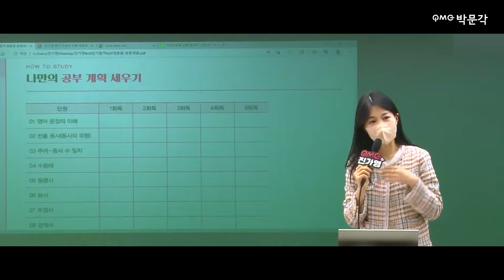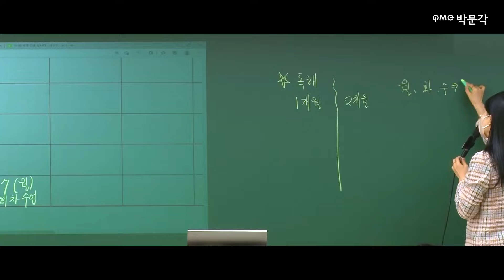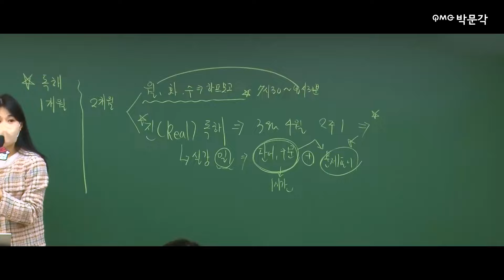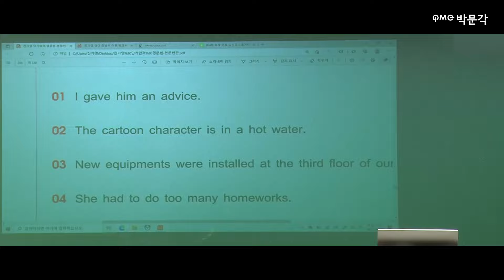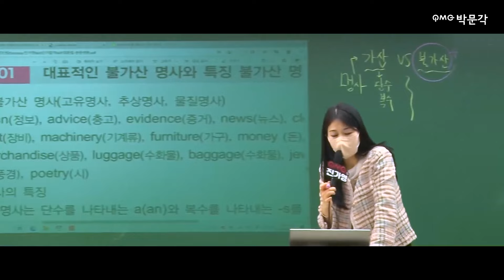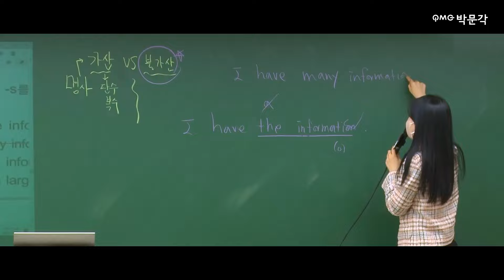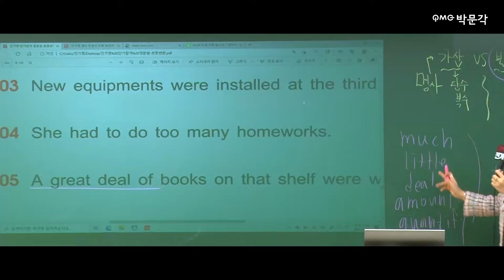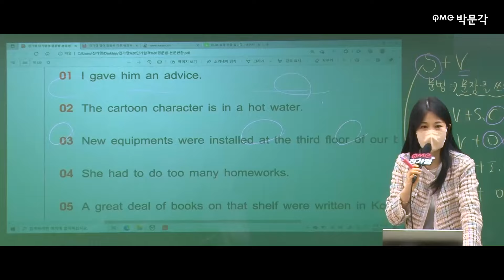💖노베이스 필수강의💖 불가산명사 딱 이것만 시험에 나옵니다! 이것만 외우세요! | 진가영 영어 | 박문각공무원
🌏아무도 본 적 없는 공무원영어 어휘교재!🌏
▼단기합격 길라잡이! 진가영 영어어휘를 소개합니다!▼

💖영어 적중 자료! 단어장, 문법 자료 받아가세요!💖
💖진가영 영어연구소 카페 가입하고 자료받기!💖

공무원영어가 어려운 공시생들을 위한
가영쌤의 💖영어 노베이스 필수강의💖

시험에 꼭 나오는 불가산명사 파트!
근데 시험에 나오는건 정해져있다고...?
공무원시험에 나오는 16개만 딱 외우세요!